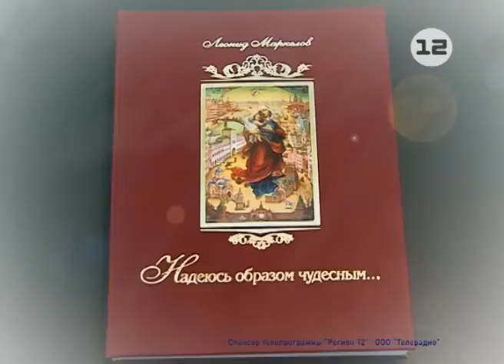ДТП в Йошкар-Оле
Сегодня в Йошкар-Оле, около часа дня на нерегулируемом пешеходном переходе на Ленинском проспекте, что в районе 14-ой школы, 26-ти летний молодой человек,  управляя автомобилем ВАЗ-2115, сбил ученицу четвертого класса 14-ой гимназии.

Как выяснилось позже, водитель, не пропустивший девочку, которая переходила дорогу по пешеходному переходу,  не имел права управления транспортным средством. В результате ДТП девочка с травмами головы была помещена в детскую республиканскую больницу.

Это уже третий случай в городе наезда на детей и подростков на пешеходных переходах в этом году. Всего подобных случаев за два первых месяца, включая взрослых - уже 10.

Не смотря на то, что в столице республике регулярно проводятся рейды «Пешеход-на переход», статистика неутешительная: с начала года более 350 водителей наказаны за то, что не предоставили преимущества пешеходам в положенных для этого местах.